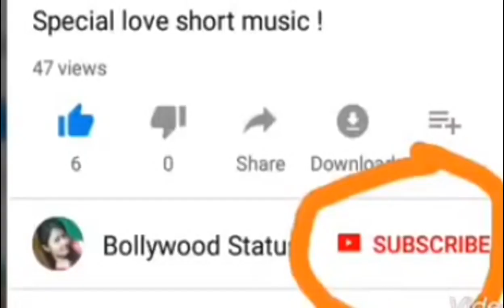Indiana movie videos Sunny deol Best dialogue new Bollywood🆕🇨🇮🇧🇬🇨🇮🇧🇬 desh bhakti